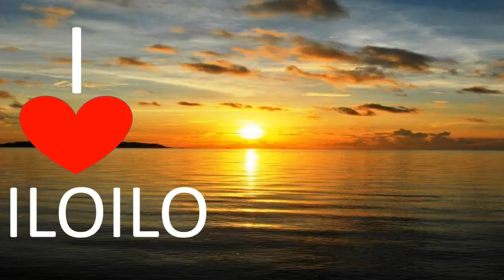THE ROAD TO UNICON MINI DOCUMENTARY SERIES: CALL CENTER GUNPLA BUILDERS & REPH GEEK GUILD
The road to UNICON continues with a 2 for 1 feature with another toy group with a specified community and a new group that intends to cater most if not all forms of hobbies.  These are the stories of the CALL CENTER GUNPLA BUILDERS and REPH GEEK GUILD.

Edited by:  Gerry Mark Franceliso

Special thanks to Coffeebreak Marymart